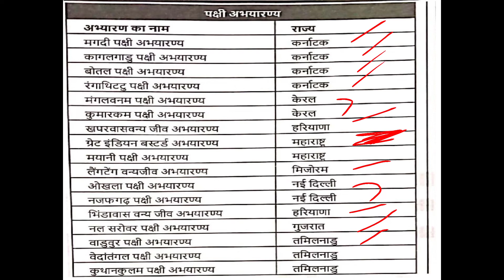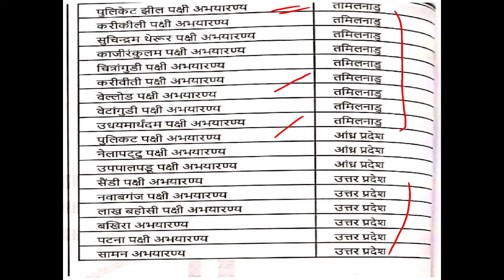🐦🐦 पक्षी अभयारण्य और समुद्री संरक्षण क्षेत्र।। hpforestguard || ज़रूर देखें || part 7